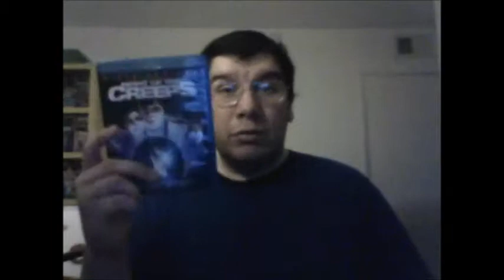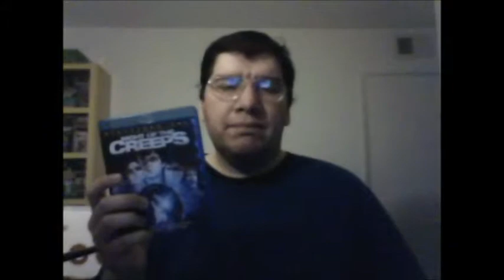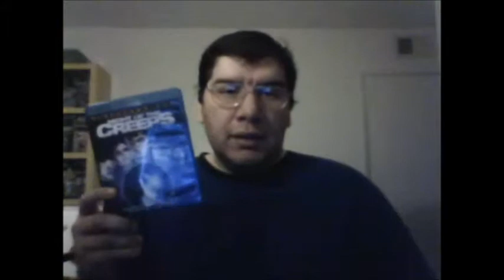Night of the Creeps (1986): Joseph A. Sobora's Movie Review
My Movie Review of "Night of the Creeps" (1986).
Starring: Jason Lively, Steve Marshall, Jill Whitlow, Tom Atkins, Wally Taylor, Bruce Solomon, Robert Kino, Allan J. Kayser, David Paymer & Dick Miller.

Written & Directed By: Fred Dekker (The Monster Squad).